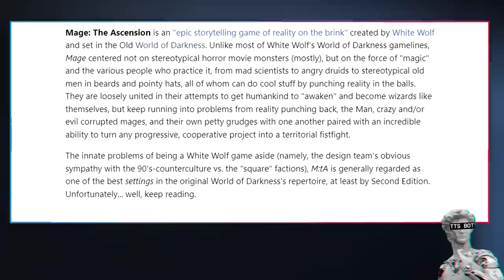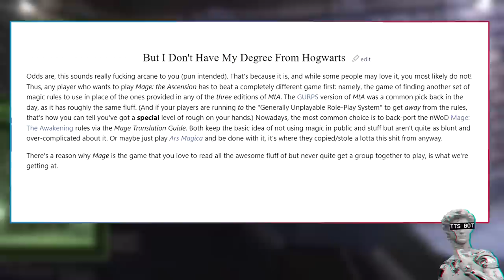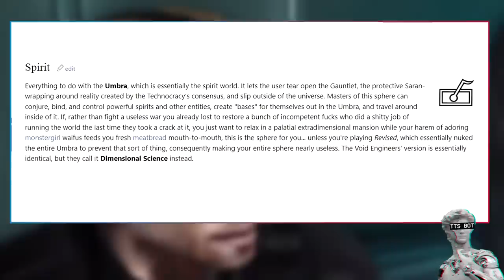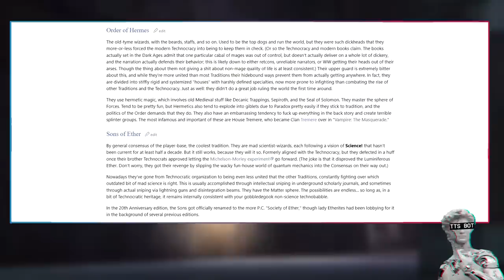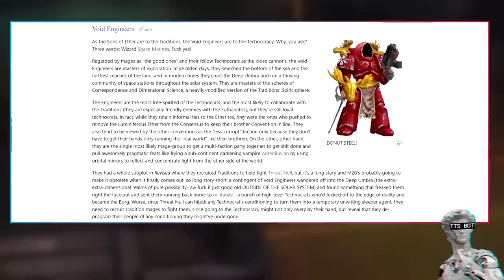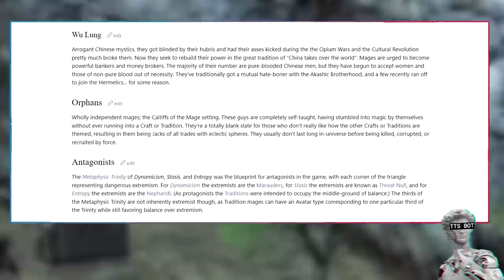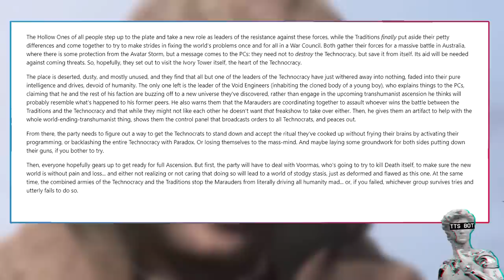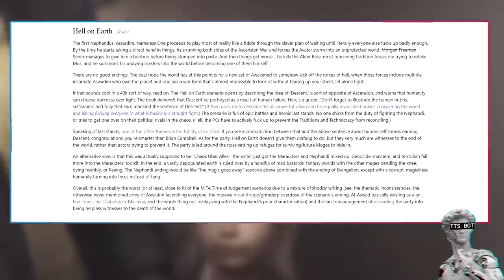Mage: The Ascension Lore Explained By 1d4chan